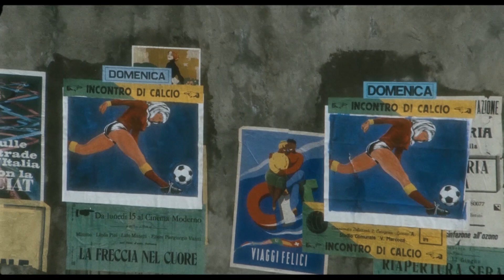Alla mia cara mamma nel giorno del suo compleanno - Film HD by Film&Clips Commedia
Regia: Luciano Salce
Sceneggiatura: Massimo Franciosa, Luciano Salce, Sergio Corbucci
Star: Paolo Villaggio, Lila Kedrova, Eleonora Giorgi
(1974)

Paolo Villaggio nei panni di un trentaduenne viziatissimo e molto timido si consola con giornaletti e foto di donne. Quando un'esperta cameriera lo "svezza", la madre farà di tutto per impedire che il figlio adorato sposi la donna.